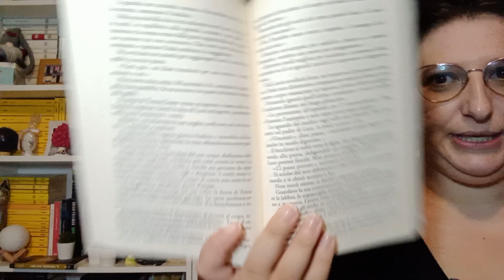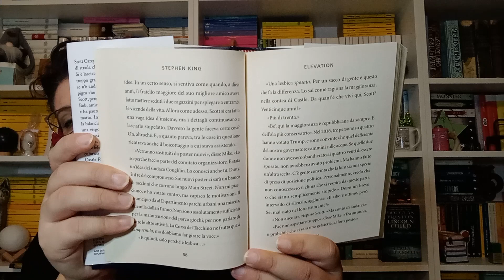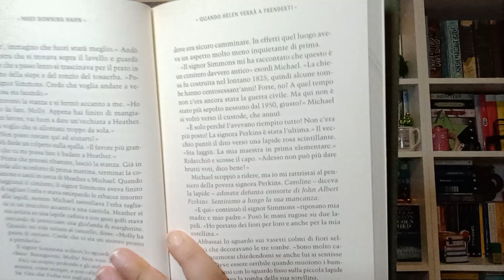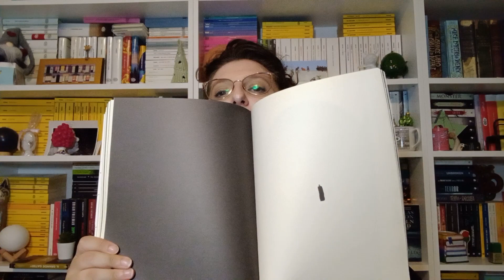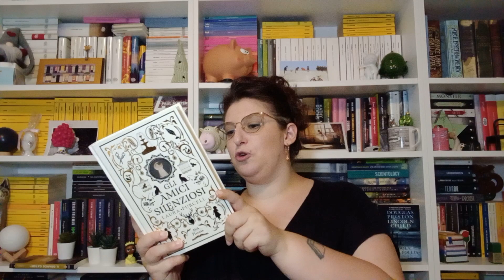Arriva il mio mese preferito | Cosa leggerò ad ottobre? | Consigli inusuali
La Libreria di Gianluca:
Libreria Arcimboldo - Via Filippeschi, 16, 05018 Orvieto TR